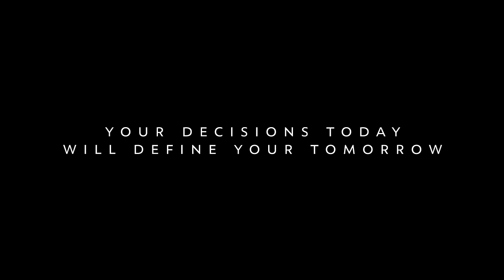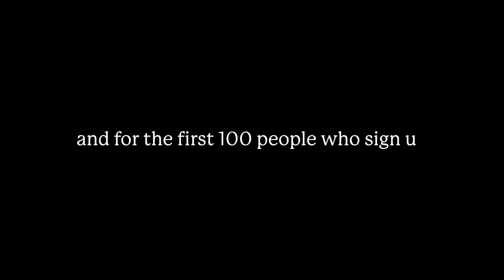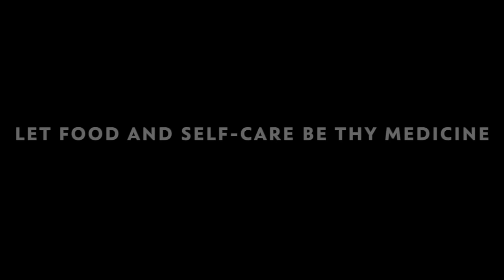Yoga For Stress & Anxiety Relief | 25 Min Full Body Yoga To Immediately Feel Like Yourself Again ✨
This 25 minute yoga class was designed to relieve stress & anxiety effortlessly. This full body yoga practice will soothe your nervous system, calm your mind, and help you find inner peace.. All while honoring any emotions that may arise throughout the class with an open heart.

Learn to trust the healing power of your body and breath, and on the other side you will effectively let go of all fear, tension, doubt, and worry.

Instructor: Juliana Spicoluk
Location: Barbados

FREE BOHO OFFERINGS:

➤ FREE 7-Day Blissful Body Bootcamp 💪🏼.

Our App & Streaming Platform...

➤   Boho Beautiful Official App 🌍
Our yoga, fitness, meditation, & high-vibrational living app. Join the community!

Boho Beautiful Yoga is a yoga fitness lifestyle channel that is creating positive content for your body, mind, and the earth.

Your Decisions Today Will Define Your Tomorrow ❤